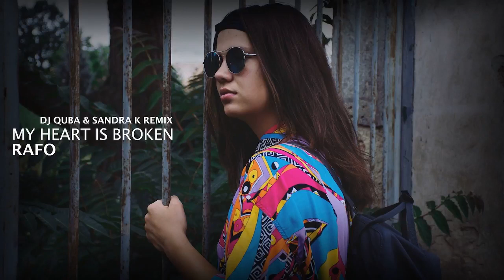RAFO My Heart Is Broken Dj Quba & Sandra K Remix